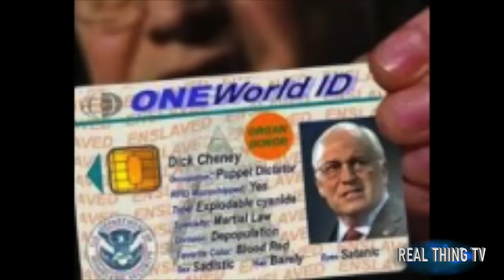Israel to Require Citizens to Have Biometric Mark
Biometric database, fingerprinting to be required for all IDs in Israel.

Interior Minster has decided to push to mandate the joining of the national biometric database, including taking finger prints and facial recognition pictures for all identity cards going forward, he announced on Wednesday.

It is still unclear whether will garner a Knesset majority to make the requirement law, but every recent interior minister has supported the initiative, even as the Movement for Digital Rights and some cyber experts have opposed it for fear of rampant hacking threats and invasion of privacy.
The debate has lasted years and included multiple extensions of a pilot program which has taken in a sizable portion, though still a minority, of the country’s citizens.